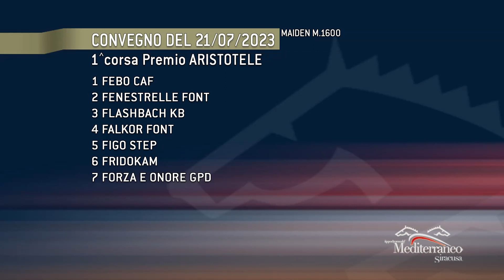Trotto Corse del 21 Luglio 2023